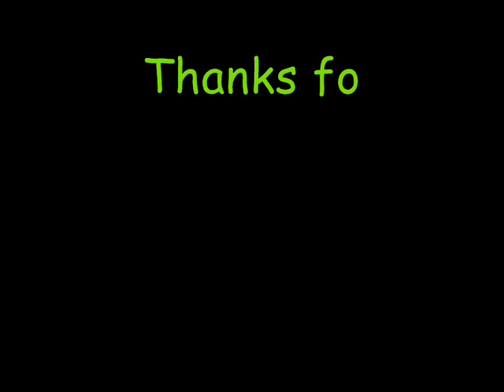Magnet ~Vocaloid Chorus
and sorry for using the same pics xD